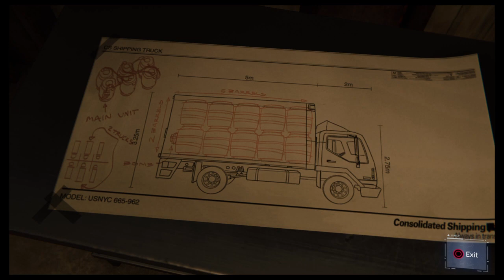Marvel's Spider-Man part 8(playing as Miles!)